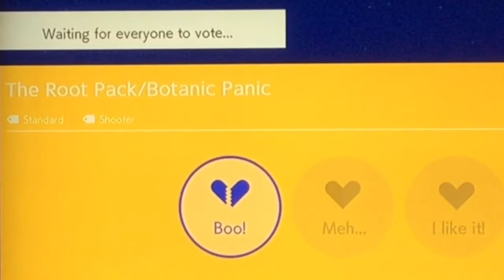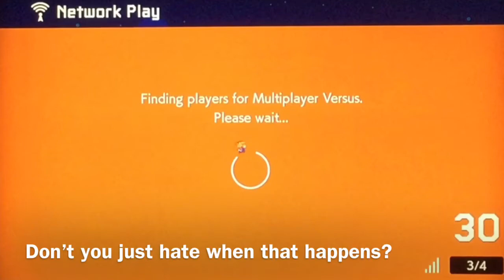I Almost Lost This? - SMM2 Multiplayer Versus Highlights #5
That was way too close. Should I stop waiting at the goal?

Maker ID: DGT-N9C-5DG